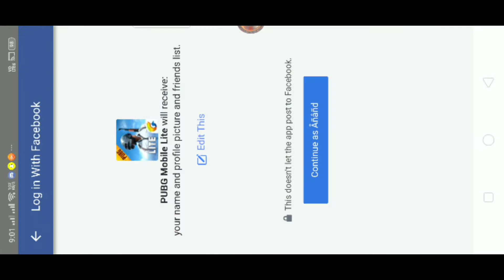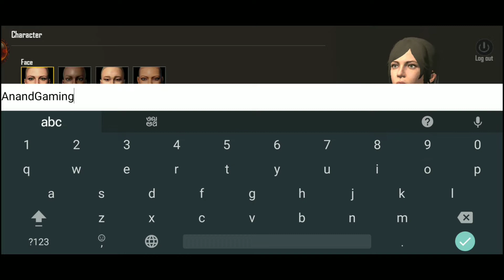Pubg Mobile Lite Available In India || First Gameplay 24 kills || New Map || Anand Gaming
Here a full first time gameplay of Pubg Mobile lite with all kills all are bots except 1 guy so dont comment negative Thanks for watching and dont forget to join Our Discord server.

LIKE GOAL 100 VIEWS GOAL UNLIMITED

LAPTOP SPECIFICATIONS
RAM :-8GB DDR4
ROM :-2TB
GRAPHICS RAM :-4GB
GRAPHICS CARD :-NVIDIA
GRAPHICS VERSION:-MX150
PROCESSOR :-I5 8 GENERATION
DEVICE :-LAPTOP LENOVO IDEAPAD 520

MOBILE SPECIFICATIONS
RAM :-4GB
ROM :-64GB
MODEL :- REDMI NOTE 4

LETS PLAY PUBG MOBILE TOGETHER,
EXAMS ARE OVER NOW DAILY LIVE STREAM,
JOIN MY STREAM WE WILL PLAY TOGETHER

Download discord from PLAYSTORE and join us to be in our family and play together.

. support.

? The following are not allowed:

• Self-promotion
• Bullying/Racism
• Swearing
• Inappropriate/sexual comments

👬Support**
About Anand Gaming channel :-
It is a gaming & educational channel about progmming languages c cpp Python java and many other things technology in daily life